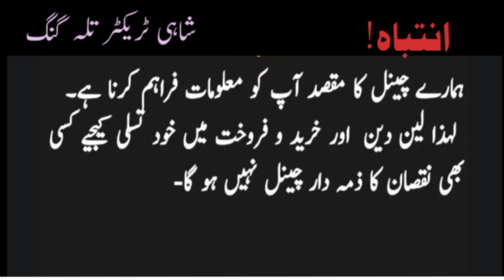Al ghazi Tarctor 65HP | Newoholland Alghazi Tarctor for sale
Alghazi Tarctor 65HP model2021for sale
Newoholland Alghazi Tarctor for sale
Ghazi Tarctor for sale